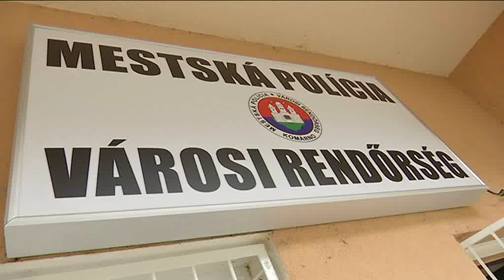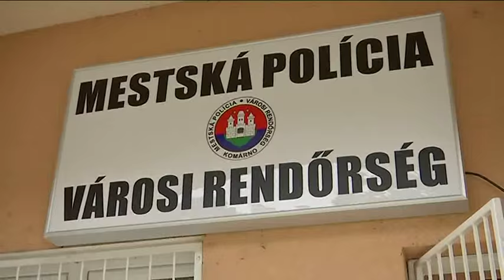A városi rendőrség új rendőrőrse a délutáni és éjszakai órákban áll majd a lakosok rendelkezésére